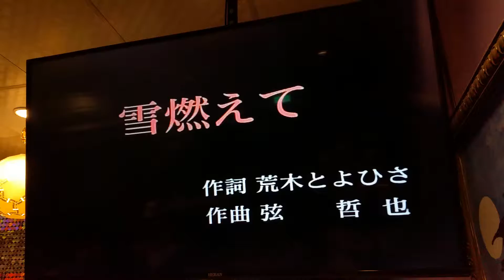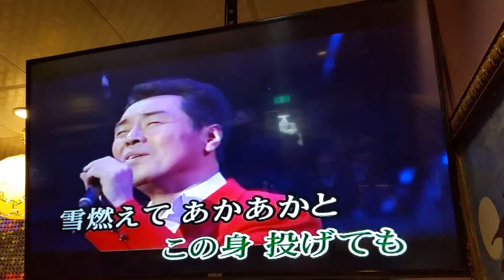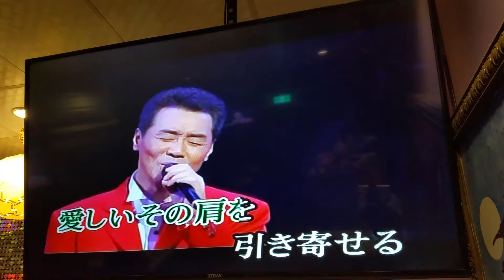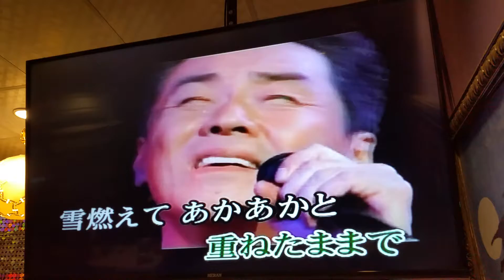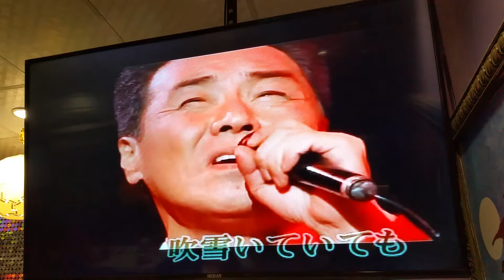雪燃えて cover 小姜（20190810錄于哈啦）